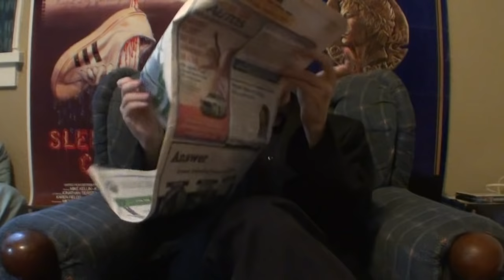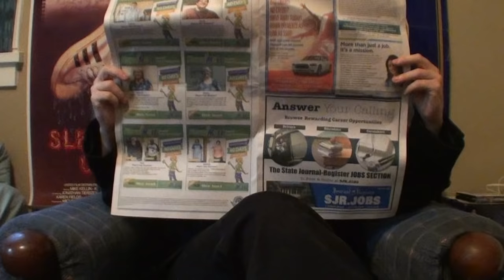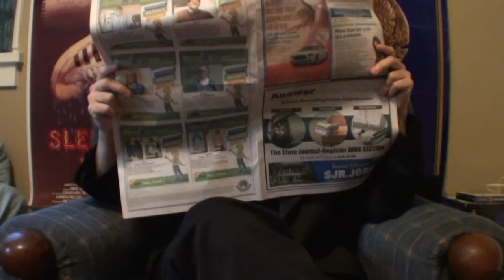Bushwhacked - The Cinema Snob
Written by and Starring Brad Jones
Illustration by Shaun Millington

The Cinema Snob reviews Bushwhacked.